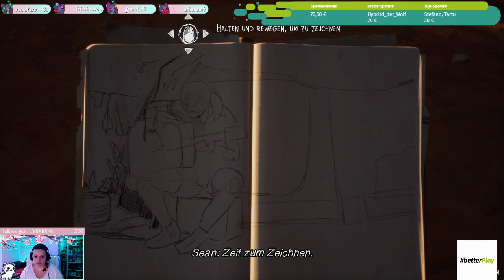Arbeit mit Pflanzen - Life is Strange 2 - STREAM WIEDERHOLUNG - 14 - GERMAN